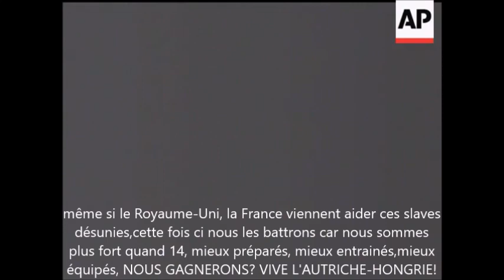HISTOIRE ALTERNATIVE DU ROYAUME DE HONGRIE (partie 2)1937/1938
La suite tant attendue ! (ou pas)